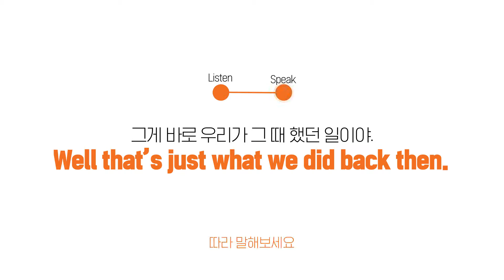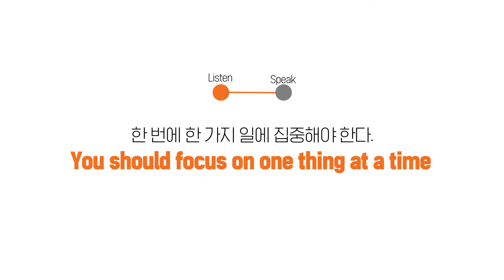단 2분 매일 들으면 달라지는 영어회화 19일차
하루 6문장 영어회화로 영어왕초보를 탈출!

매일 딱 2분 듣고 따라해보세요